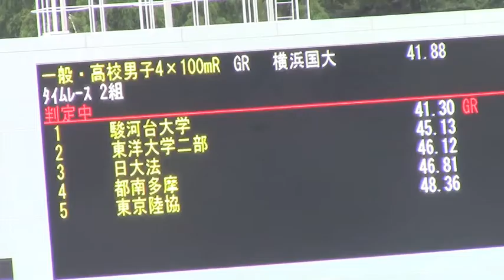NISHI Athletic MEET 2014 一般・高校男子4×100mリレー 決勝TR 2組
2014年7月20日（日） 駒沢競技場
■一般・高校男子4×100mR　ﾀｲﾑﾚｰｽ 2組
1着 3ﾚｰﾝ  41.30 （大会新）　駿河台大学
　[1073] 山田　鐘平
　[1072] 矢作　大地
　[1070] 三浦　政俊
　[1075] 川本　想太朗
2着 4ﾚｰﾝ  45.13 東洋大学二部
　[23] 藤井　謙太 (2)
　[20] 米原　亮 (4)
　[27] 奥山　拓実 (1)
　[28] 熊谷　航 (1)
3着 8ﾚｰﾝ  46.12 日大法
　[943] 廣瀬　将也 (3)
　[951] 東　直人 (3)
　[950] 澤田　僚平 (3)
　[949] 土屋　雅紀 (1)
4着 7ﾚｰﾝ  46.81 都南多摩
　[103] 比嘉　啓明 (3)
　[100] 寺町　敦矢 (3)
　[101] 宮本　成生 (3)
　[102] 澤田　優希 (3)
5着 2ﾚｰﾝ  48.36 東京陸協
　[815] 小杉　雄太
　[816] 関根　由太
　[813] 上松　利弘
　[814] 田中　敦